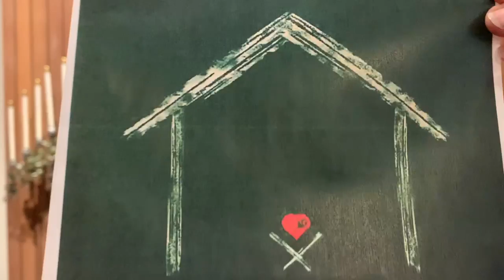Children's Sermon - Sunday, December 20, 2020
This video is for the Children's Sermon - Sunday, December 20, 2020